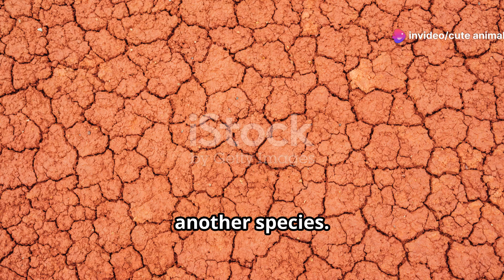Unexpected Encounters: Buddhist Values and the Wild Appetites of Tibetan Otters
Explore the intriguing intersection of human beliefs and wildlife instincts through the behavior of otters, who engage in a fish-saving ritual followed by indulgent feasting. Witness how these playful creatures navigate their natural instincts alongside the impact of cultural practices or beliefs that influence their behavior. Dive into the ecological significance of otters' actions, balancing their predatory instincts with a surprising ritualistic approach to fishing. Gain insights into the complex dynamics where environmental conservation meets cultural traditions, highlighting the delicate balance between human interactions and wildlife conservation efforts. This narrative unveils a fascinating symbiosis between human perspectives and otters' innate behaviors, offering a deeper understanding of the interconnectedness within ecosystems where beliefs and instincts converge.